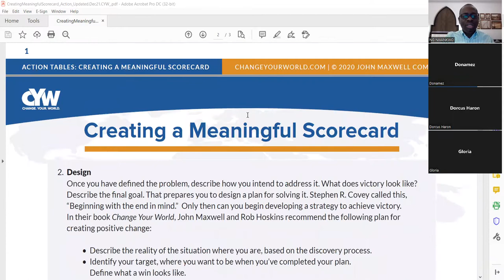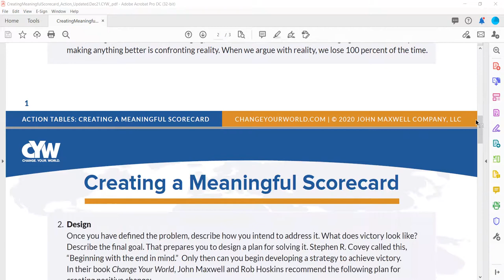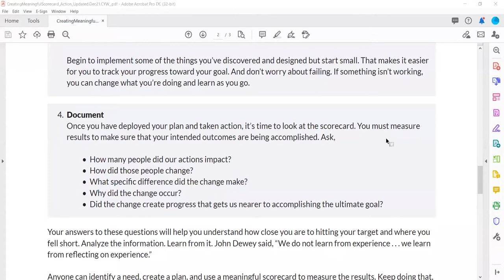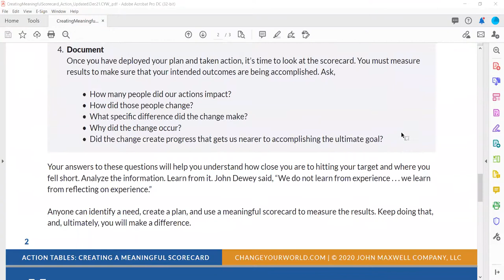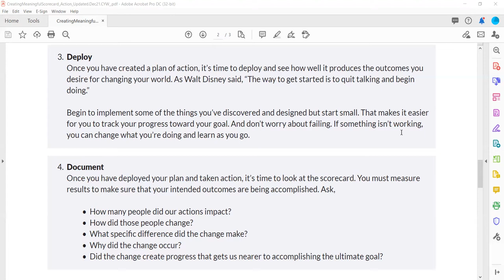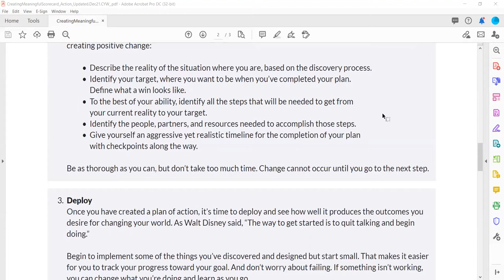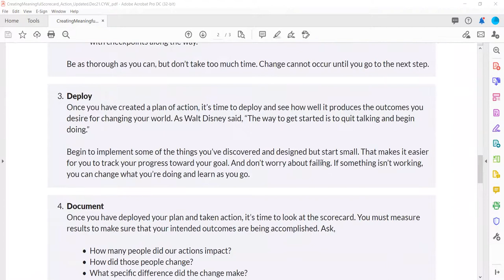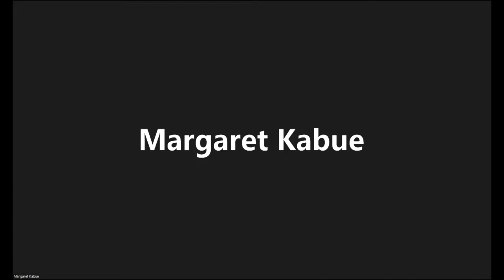CYW Action Table Lesson Six- Creating a Meaningful Scorecard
What’s the scorecard when it comes to transformation? How do you know you’re making a difference or changing your world? You measure change.
John C. Maxwell  says “If a team is to accomplish its goals, it has to know where it stands.”

 Change is more important than how good you feel about your efforts. It’s a more important and more reliable scorecard than your motives or intentions.

The John Maxwell Leadership Foundation uses a four-D's step process to create and measure positive change
1.Discover
2. Design
3. Deploy
4. Document

“We do not learn from experience . . . we learn from reflecting on experience.” John Dewey